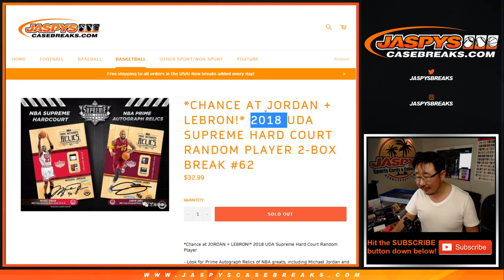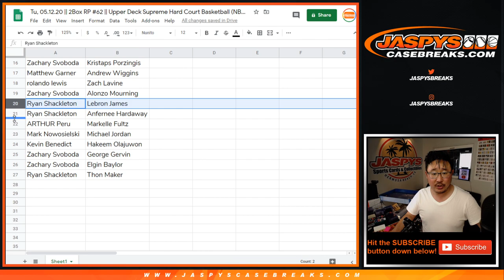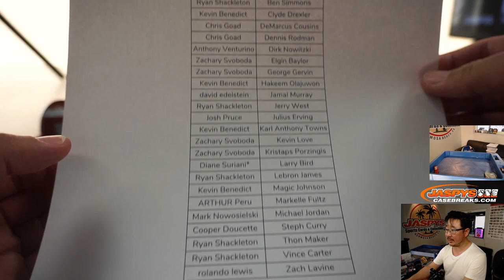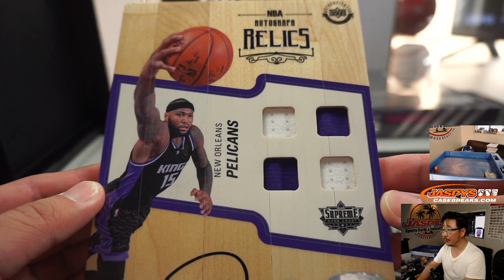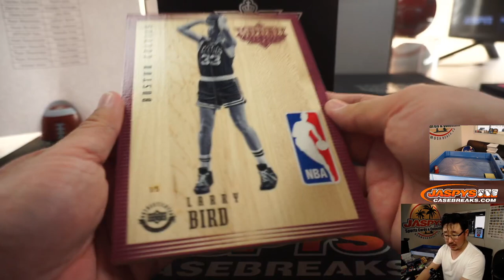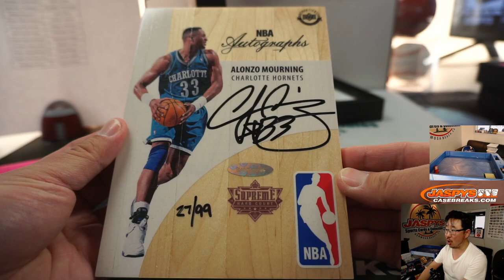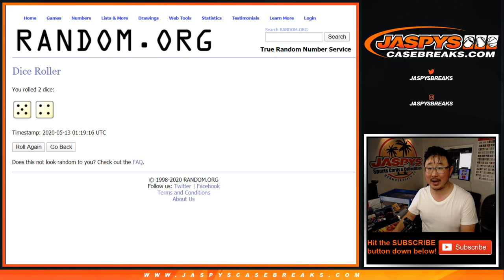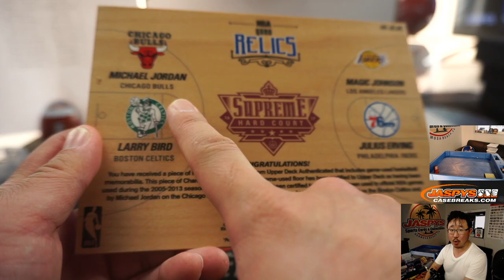Tu, 05.12.20 || 2Box RP #62 || Upper Deck Supreme Hard Court Basketball (NBA)